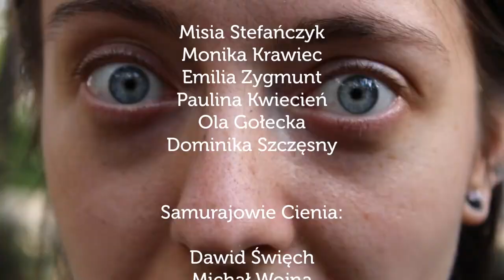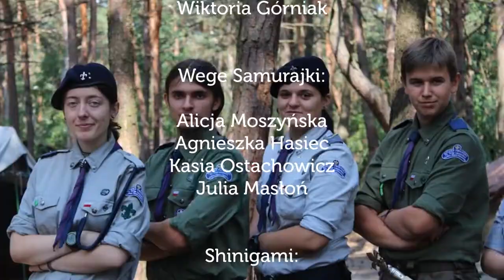HAL Szczepu "Twierdza" 2017 Siamoszyce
• HAL 2017 • Gliwicki Szczep "Twierdza" • Siamoszyce • "Szkoła Pięciu Kręgów" •

Relacja z obozu harcerskiego, który odbył się w dniach 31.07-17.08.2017r. w Siamoszycach.

Piosenki:
- "Hot blood" Kaleo
- "Mężczyzn zrobię z was" Mulan